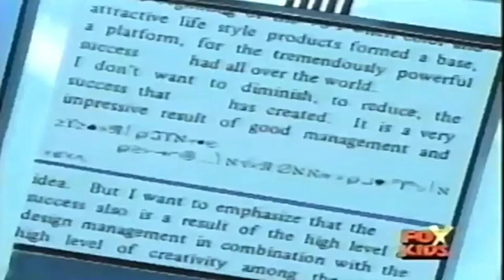Transformers Nueva Generación Spychangers al Rescate (Audio Latino)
Capitulo transmitido por Fox Kids en 2002